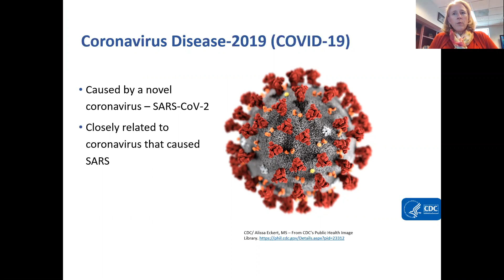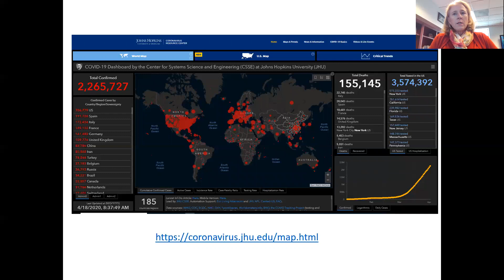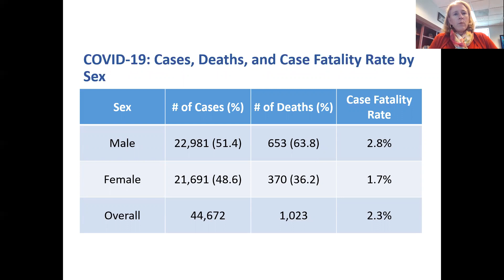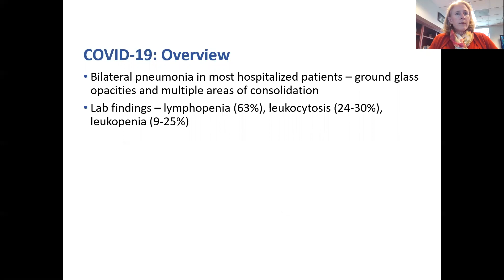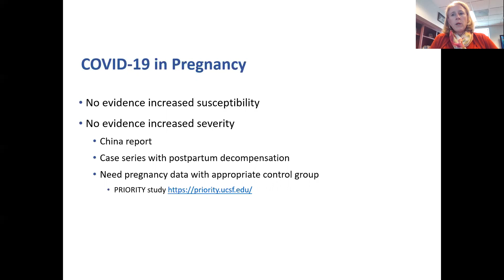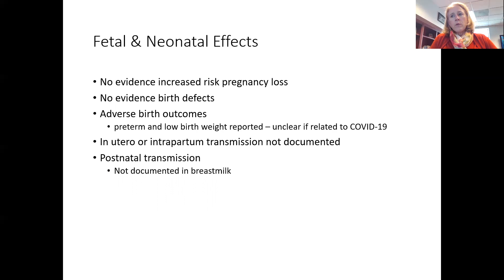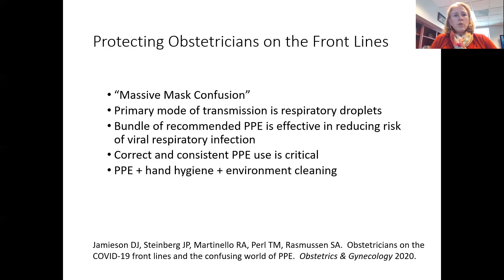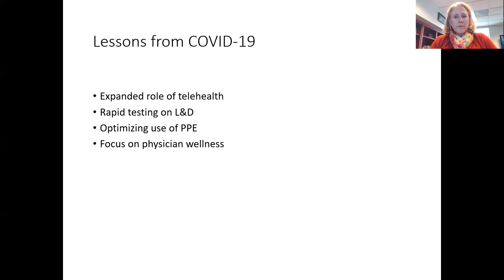An Update on Coronavirus Disease 2019 (COVID-19) in Pregnancy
At ACOG's 2020 Annual Business Meeting and COVID-19 Panel, Denise Jamieson, MD, MPH, presented around pregnancy during the COVID-19 pandemic.